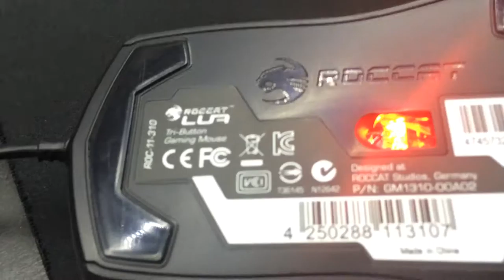Cooler Master Suppressor BUDGET KEYBOARD & ROCCAT LUA (1080p 60FPS)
LITTLE LOOK

Cooler Master Suppressor BUDGET KEYBOARD

 ROCCAT LUA MOUSE

REC IPHONE 6S+